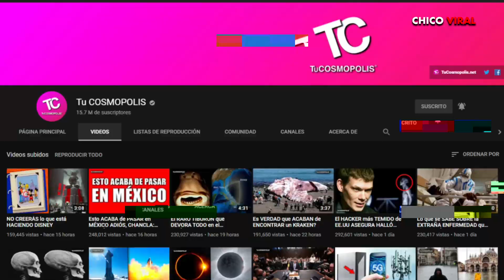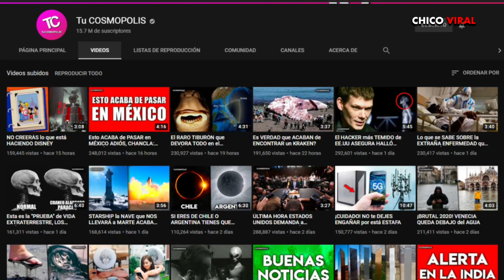HUGO SANCHEZ SERA EL NUEVO TECNICO DEL CRUZ AZUL